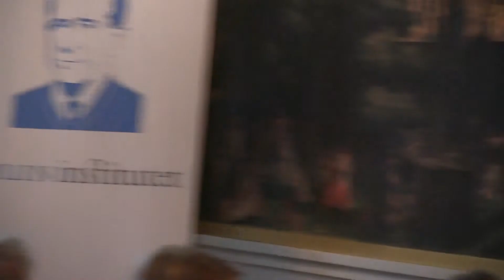EU, Ryssland och den globala maktbalansen.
Relationen mellan EU och Ryssland har sällan varit så ansträngd som den är just nu. Den ryska aggressionen och annekteringen av Krim har skrämt många av EU:s medlemsländer, samtidigt som sanktioner och energiberoende sliter på relationen.